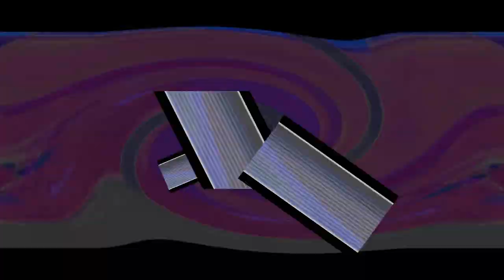veg1 THE EPICNESS OF SEIZURE WARNING THE EPICNESS OF THE EPICNESS OF SEIZURE WARNING THE EPICNESS OF